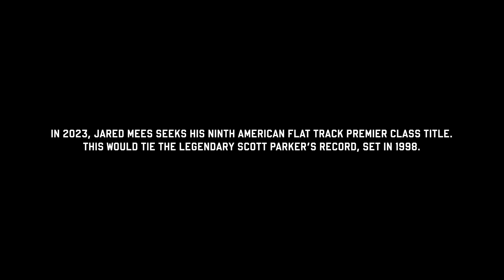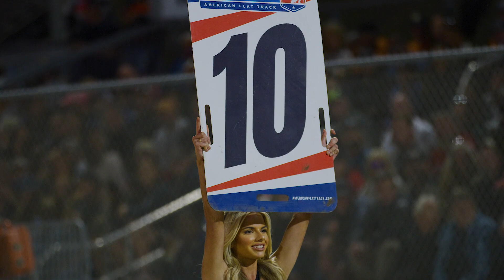Chasing 9 | Jared Mees' Record-Tying Charge To 9 Titles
One more title will see reigning 8x American Flat Track Super Twins champion Jared Mees tie the all-time great, Scott Parker's 1998 9x record.

Watch Jared kick-off the 2023 chase in Daytona.